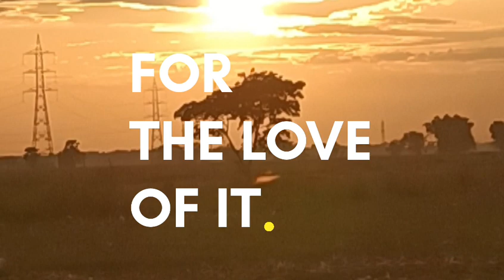Village Rat Catching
चूहा को पकड़ने में मजा आ गया